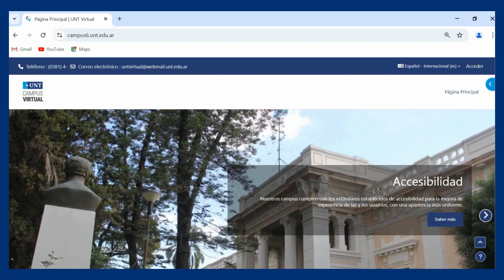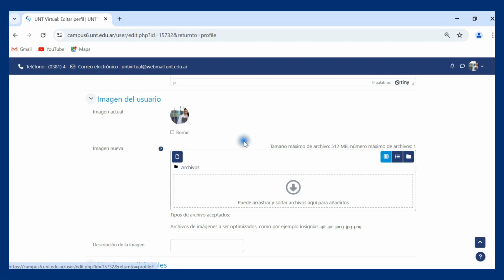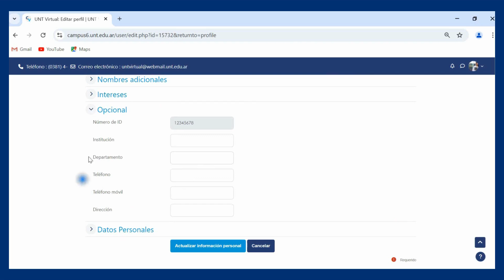Instructivo cambio de perfil